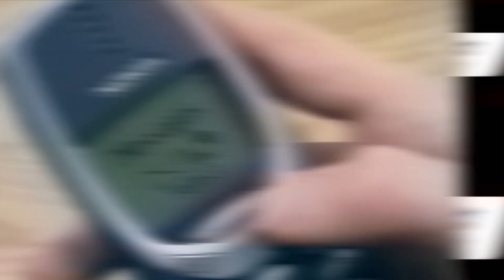Unboxing The New Nokia 3310 - The Gadget Show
In February Nokia announced they would be releasing an all new version of their most nostalgic model, the Nokia 3310. The team get a look at the new edition a week before general release.

The Gadget Show is on Fridays 7pm on Five.